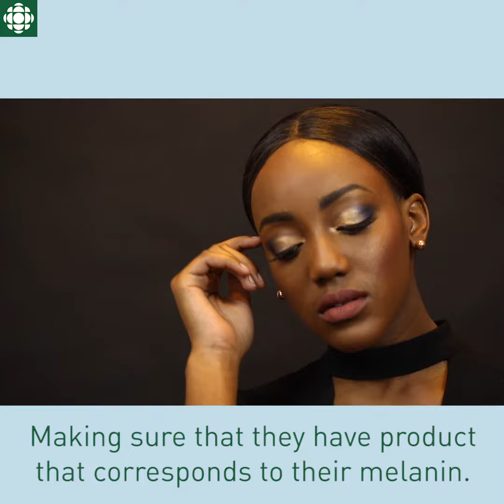CBC Black History Month - Gina Delisme/ NAGI COSMETICS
J'ai eu l'honneur de représenter l'industrie de la beauté alors que CBC souligne le mois de l'histoire des noirs Mon histoire, notre histoire!
This Black History Month, we are featuring Black Canadians making waves in their industry. For more Black History Month, visit: cbc.ca/beingblackincanada